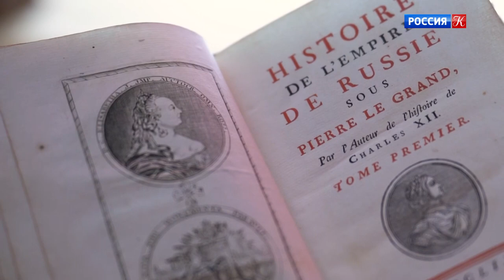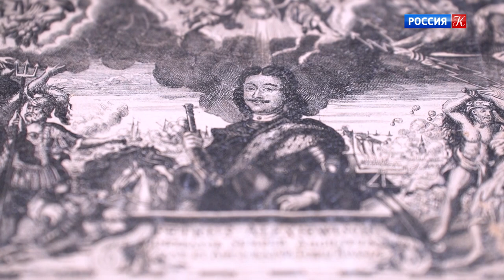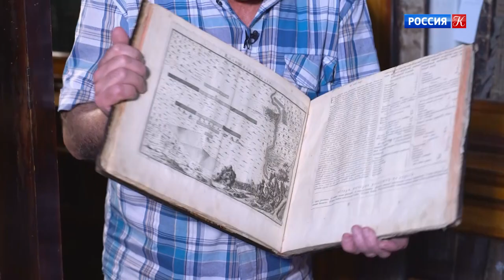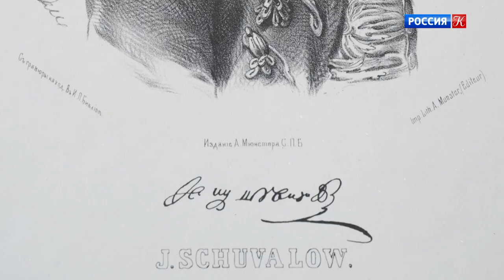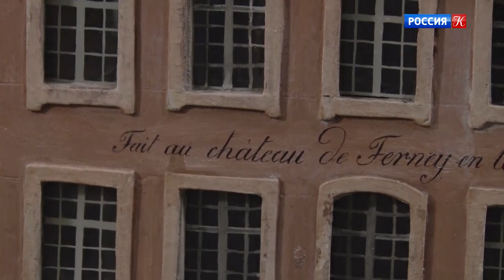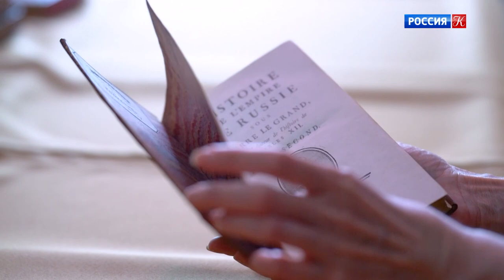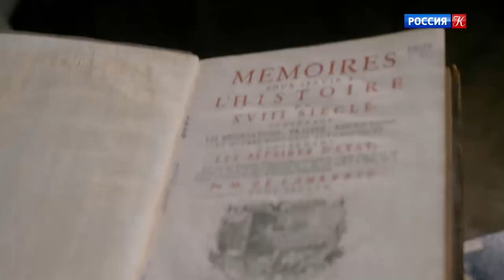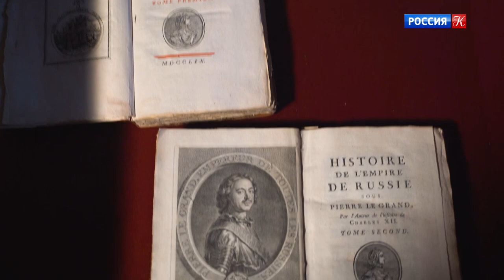«Петр Великий. История с французским акцентом»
Документальная лента Андрея Кияница расскажет историю о том, как Иван Иванович Шувалов, советник императрицы Елизаветы Петровны, убедил главного вольнодумца Европы Вольтера написать биографию Петра Великого, как происходило это написание и какой в этой книге предстала Россия.